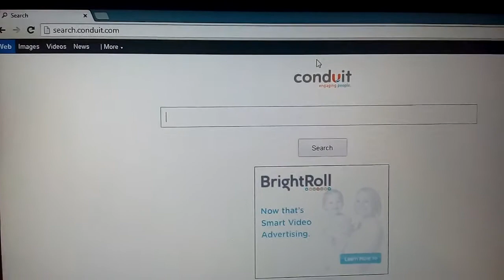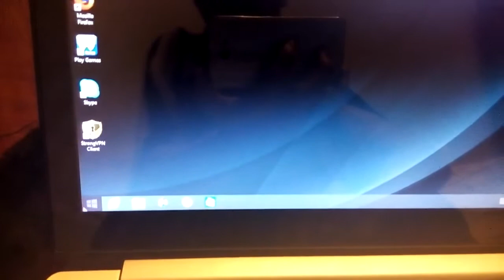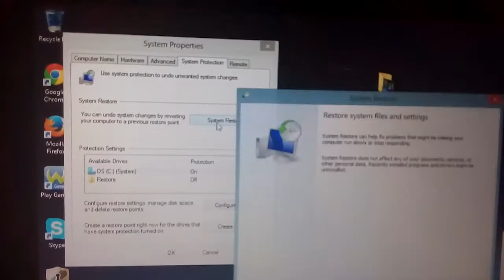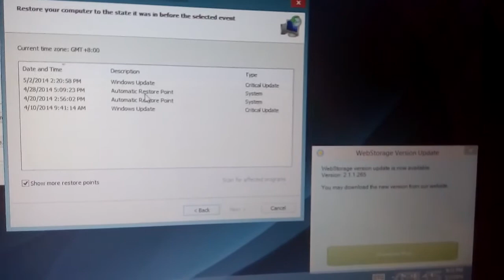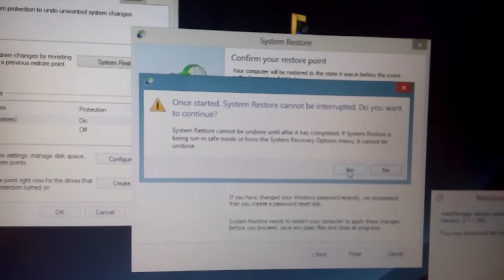Easiest Way to Remove Seach.conduit.com off your Computer & all Browsers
Search Conduit is a browser hijacker or redirect virus. You can do a simple restore to a particular point in time in the  before your computer got infected. This system restore will not restore your whole computer, it will simply remove all your programs that you installed (unknowingly too) from that date you choose and forward. It will not delete photos, videos, your personal documents etc.

If you don't have a restore point i have other videos how to manually remove search conduit without accessing registry, no downloads, no BS.

I show you how to launch system restore on Windows 8 and all other prior Windows Operating systems (xp, windows 7, vista, 2000, etc). This will also remove it from all browsers- Google Chrome, Internet Explorer (IE), Mozilla Firefox, Opera, etc.